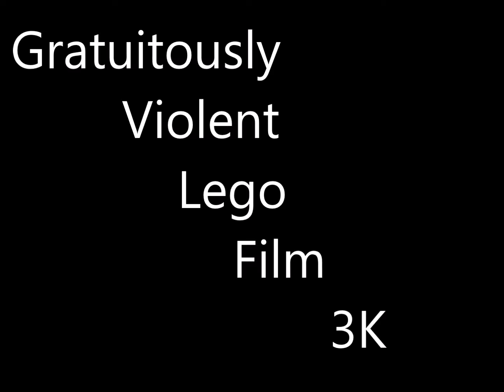Gratuitously Violent Lego Film 3K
A Mount And Blade inspired Lego Film.